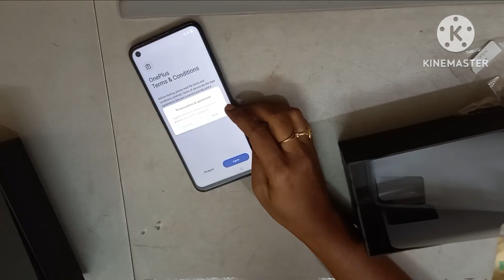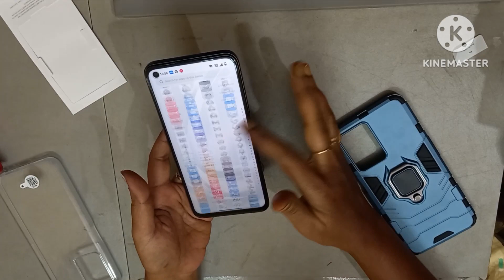అదిరిపోయింది 👌 || ONEPLUS NORD CE2 LITE 5G Unboxing || Budget friendly|| super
అదిరిపోయింది 👌 || ONEPLUS NORD CE2 LITE 5G || Budget friendly

hi andi
meeku na videos nachithe Kanuka
Thanks andi